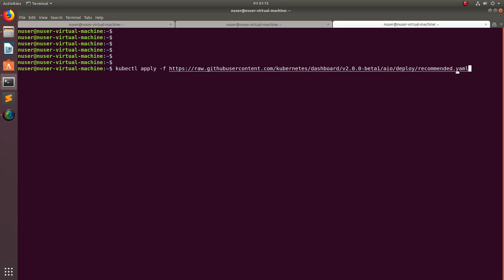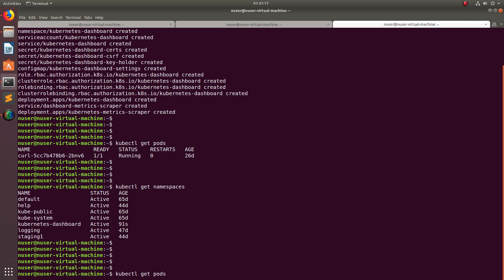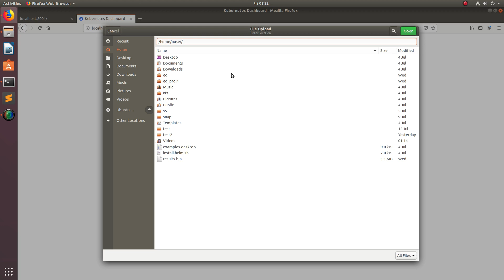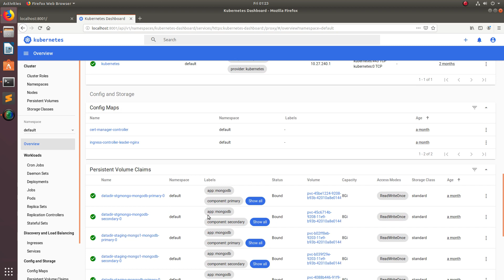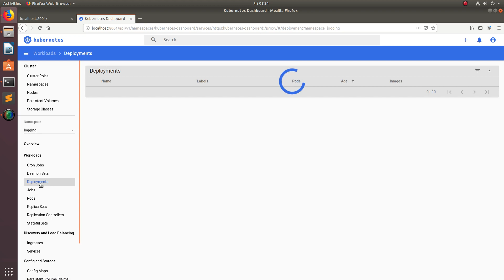How to Install Kubernetes Dashboard and View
How to Install Kubernetes Dashboard
A Kubernetes dashboard is a web-based Kubernetes user interface which is used to deploy containerized applications to a Kubernetes cluster, troubleshoot the applications, and manage the cluster itself along with its attendant resources
google cloud, cloud, GKE, GCP, AWS, Amazon Web Services,Azure Cloud,Microsoft Azure,openstack,docker,container,Kubernetes,microservices